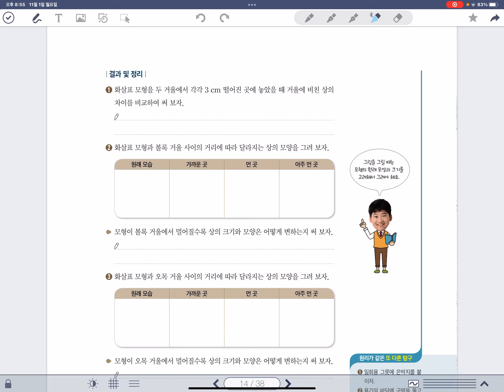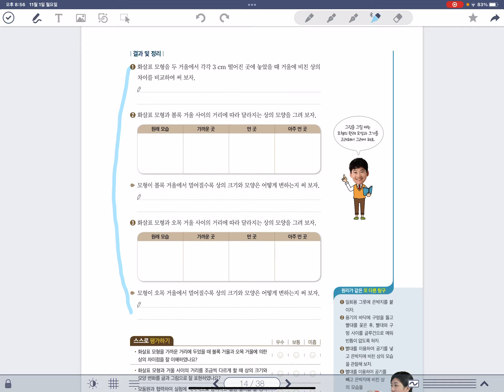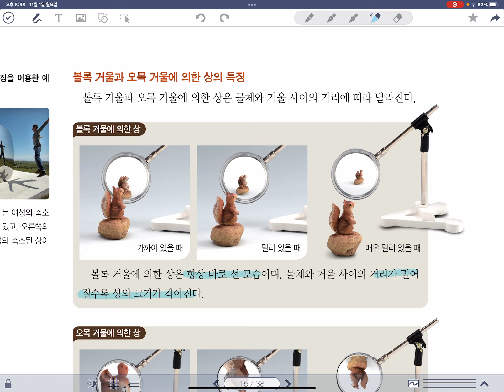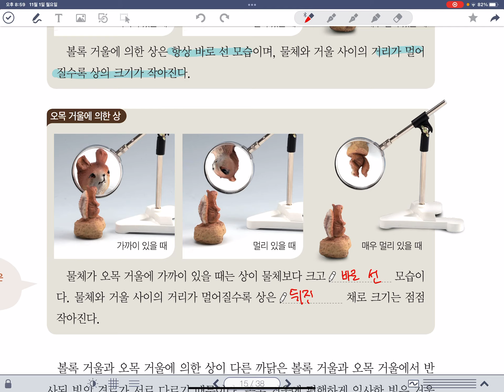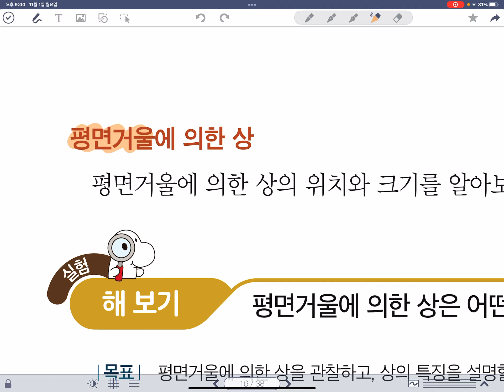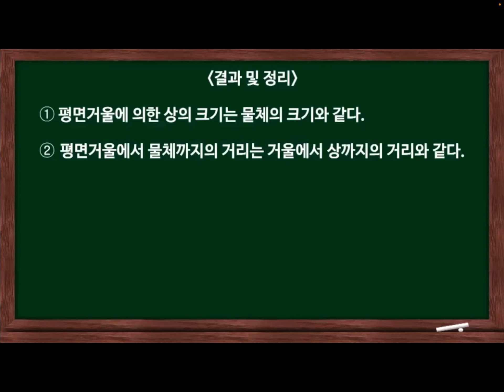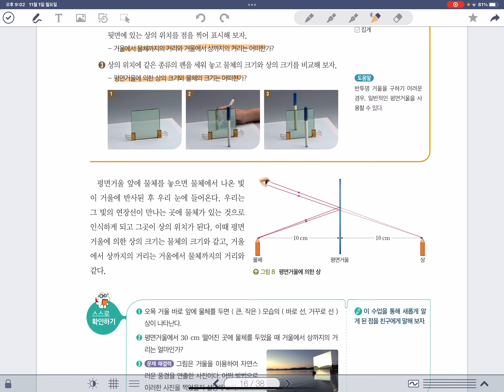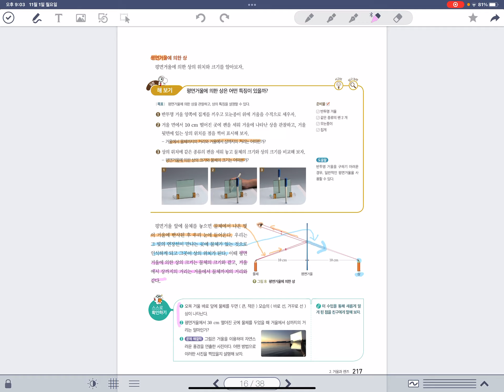6-2-2. 여러가지 거울에 의한 상 (이일여중 1학년 과학. 미래엔교과서)